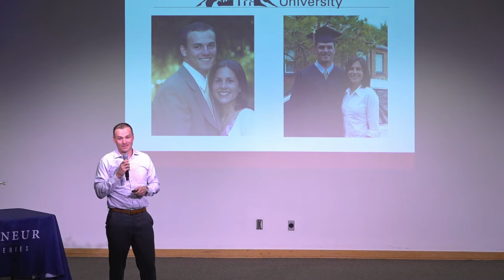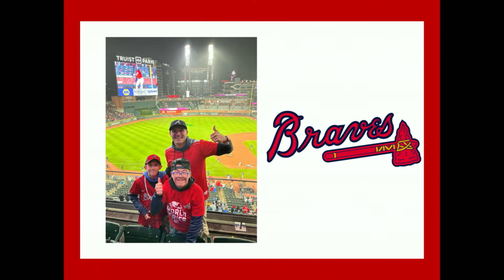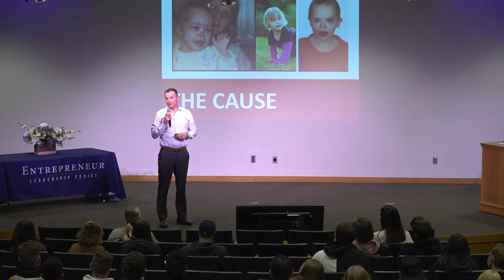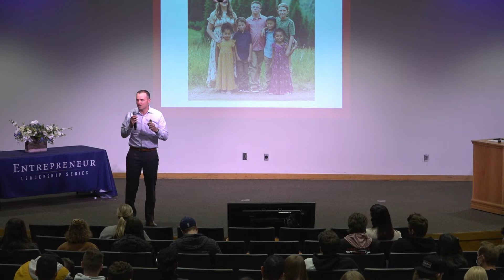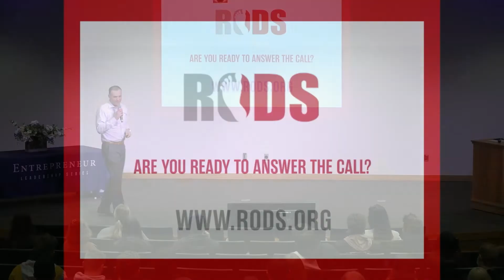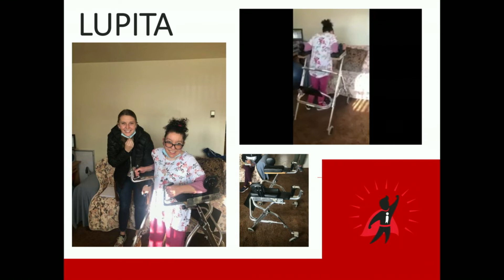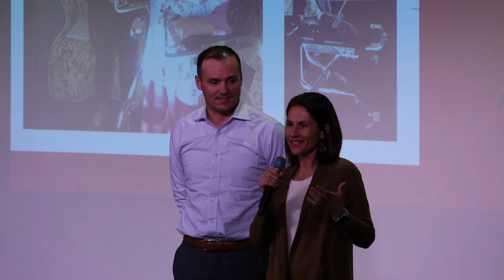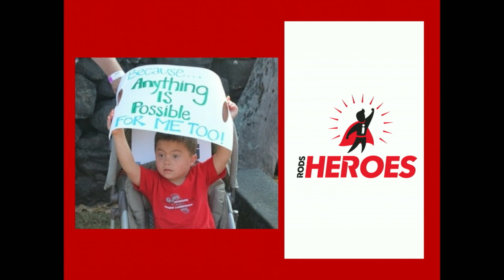2022 Entrepreneur Leadership Series: Brady Murray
This week's speaker is Brady Murray, who is the current President of Capstone Partners - Utah and has been since 2013. Beyond that, he also founded Racing for Orphans with Down Syndrome (RODS), a nonprofit dedicated to helping orphaned children who have Down Syndrome find loving homes.